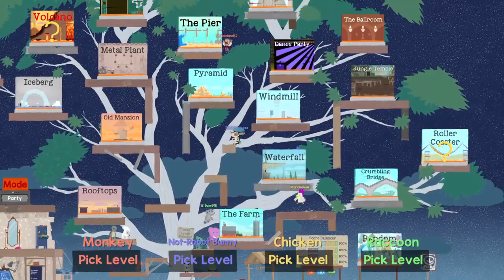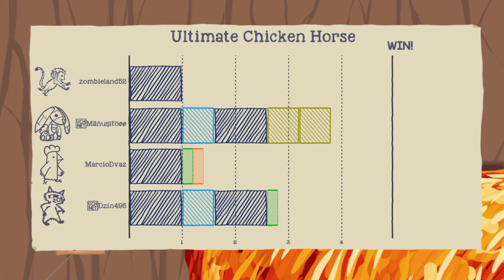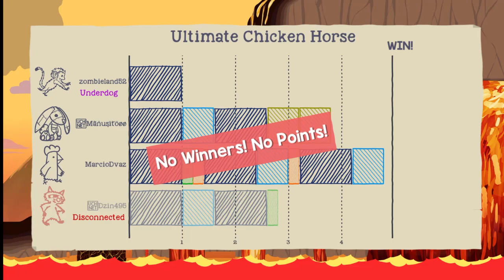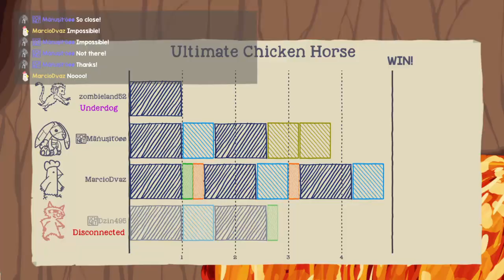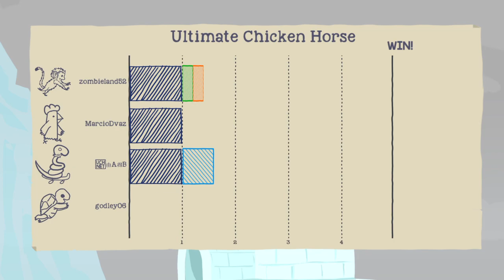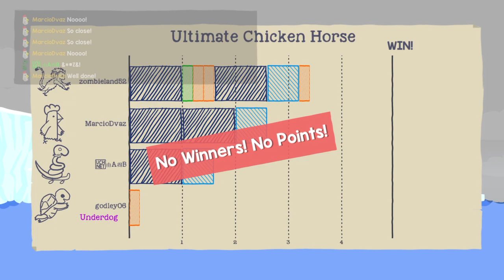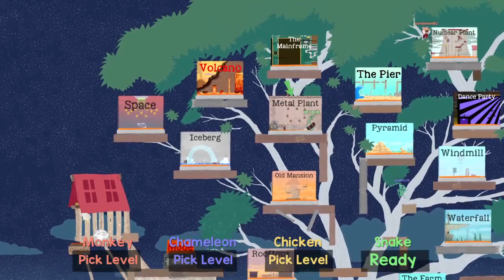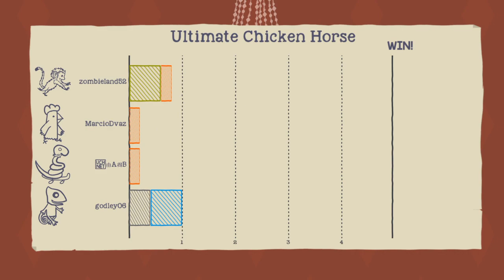Ultimate Chicken Horse gameplay on ps4.